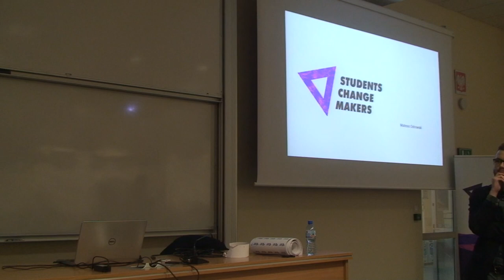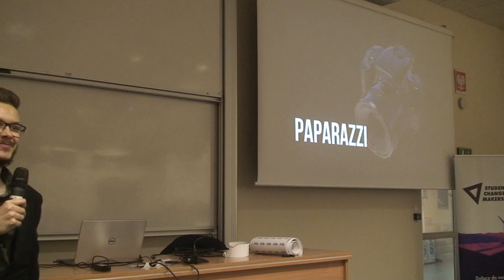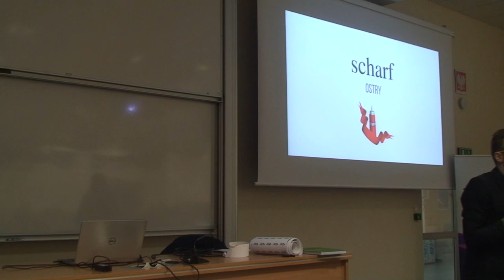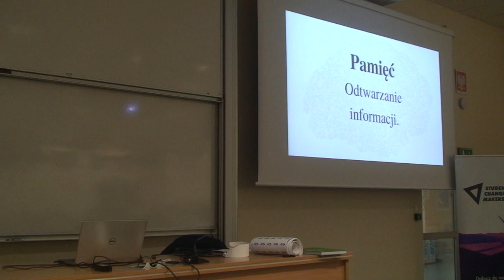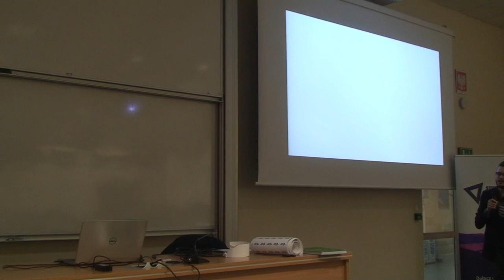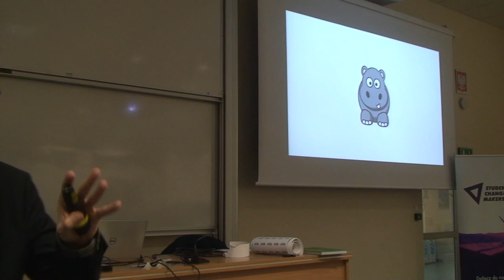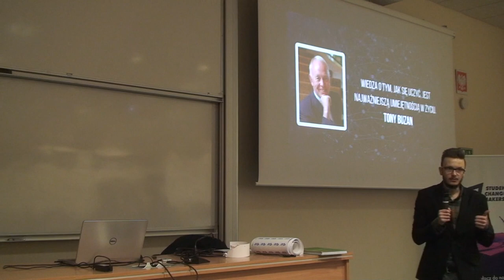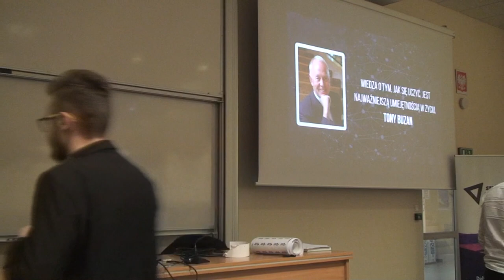Metody zapamiętywania dla studentów: Pałac myśli i inne mnemotechniki (Warsztaty)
Mnemotechniki: ćwiczenia dla studentów i nie tylko! :) Z nagrania dowiesz się, jak m.in. działa pałac myśli (pałac pamięci) oraz metoda łańcuchowa. Właśnie o metodach zapamiętywania miałem przyjemność opowiedzieć w trakcie wystąpienia w Akademii Leona Koźmińskiego. Serdecznie zapraszam do obejrzenia nagrania z warsztatów. Zajęcia miały na celu pomóc studentom w znalezieniu odpowiedzi na pytanie "Jak uczyć się przed sesją, żeby nie bolało?".

Moją odpowiedzią na kłopoty studentów z przygotowaniem się do sesji był zestaw DOBRE NAWYKI, np. aktywne notowanie podczas zajęć + TECHNIKI PAMIĘCIOWE, takie jak skojarzenia oraz tzw. pałac myśli.

Zobacz, jak dokładnie przebiegały ćwiczenia oraz jakie były reakcje studentów na zaproponowane podejście w zgodzie z narzędziami takimi jak mnemotechniki.

Warsztaty poprowadzili:
-Maciej Łuczak, trener technik pamięciowych
-Mateusz Ostrowski, Students Change Makers

Film dzięki uprzejmości Pana Michała z Akademii Leona Koźmińskiego oraz Mateusza Ostrowskiego z organizacji Students Change Makers.